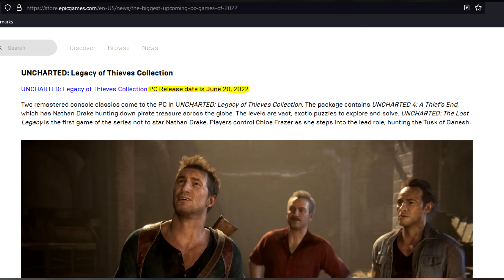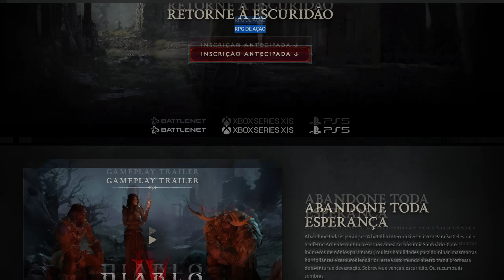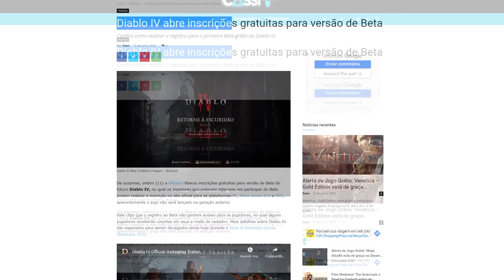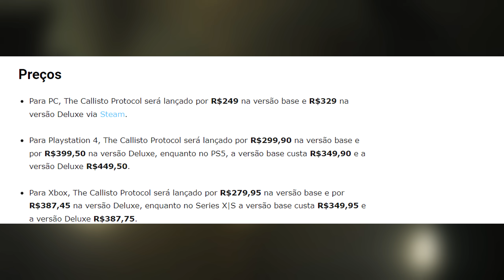JOGOS GRÁTIS da EPIC GAMES STORE, THE LAST OF US SERÁ LANÇADO no PC, BETA GRÁTIS DIABLO IV e MAIS!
Supraland será o próximo jogo grátis para resgate de graça e permanente da Epic Games Store, The Last of Us Part I (remake) será lançado no PC, Diablo IV abre inscrições para Beta grátis e também, vamos conferir o preço de lançamento de The Callisto Protocol.

Vai comprar na Green Man Gaming ? Ajude o Canal

00:00 JOGOS GRÁTIS da EPIC GAMES STORE!
02:31 OFICIAL: The Last of Us Part I será lançado para PC! Confira os Detalhes
06:01 Diablo IV abre inscrições GRÁTIS para versão de Beta
08:40 The Callisto Protocol será lançado em Dezembro
10:02 LIVE HOJE 14hrs conferindo Xbox & Bethesda Games Showcase (trovo.live/Gameplayscassi)